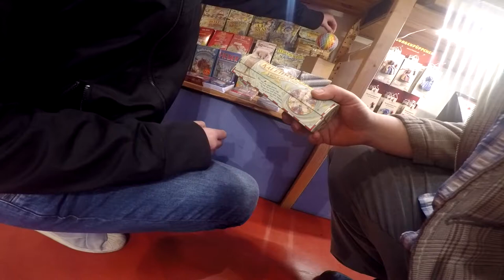325 er Querschnitt Kekstag Weihnachtsbaum und Schlümpfe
- es war Kekstag in der Schule
- Arnim brachte einen patriotischen Rahmen
- Ich hab ne Kiste Trödel für 20 Euro zu verhökern
- Dann haben wir noch ein Kaleidoskop Bausatz als Geschenk gekauft
- Our Staff is happy to help
- Karsten als Telefonjoker. Was ist pontisch?
- Der Barbie BMW brachte mich auf die Idee. Wechselwäsche fürs Auto. Hood housing.
- Marlies und ihr neuer Vileda Steam
- Der Weihnachtsbaum wird platziert
- Bushido´s mega Texte immer wieder erquicklich
- und meine Tochter entdeckt die Schlümpfe
Das  war es  für diesen Querschnitt